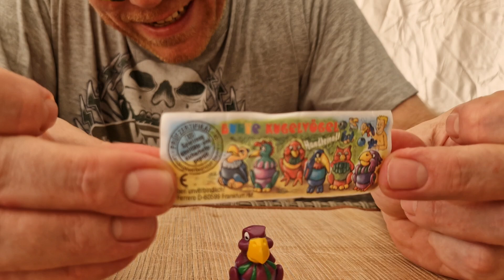Was verbirgt sich hinter dem Überraschungseicode 649341 ?